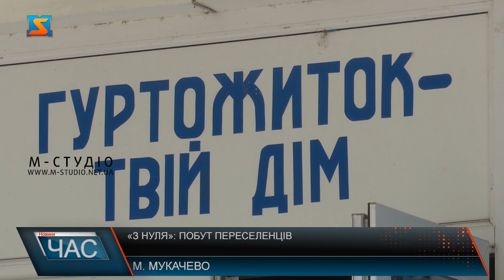«З нуля»: побут переселенців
24 лютого, 5 година ранку, пролунав вибух і обірвалось життя, - розповідає переселенка з Харкова Христина. Надії, що протяг зачепив двері , не виправдались, а в голові лише «це страшний сон». Зі сльозами на очах дівчина розповідає, розпочалась війна.  Коли почалася війна і з різних регіонів люди масово втікали від обстрілів та загрози окупації, двері аграрного ліцею відчинили всім, хто цього потребує. Виїжджали з під обстрілів газелькою, згодом – на евакуаційному потязі приїхали на Захід. Розваг на свіжому повітрі мають вдосталь – від ранішньої зарядки, до екскурсій містом.  У закладі дбають про здорове харчування. Годують щоденно, 3 рази на добу. З любов’ю і турботою готують смачні страви для вимушених гостів. Динаміка прибування переселенців активна, наголошує пан Олександр. За останній тиждень прибуло 8 осіб. Раді надавати прихисток тим, хто тікає від війни та хто цього потребує. Не забувають і про допомогу нашим ЗСУ. Весь свій вільний час присвячують плетінню маскувальних сіток. За Україну болить кожному. І навіть маленькі українці виражають свою любов до держави через творчість. Тримаймося разом і сподіваймося на нашу швидку перемогу.